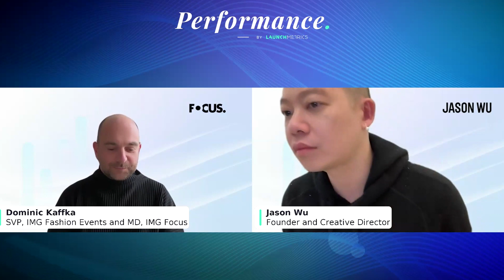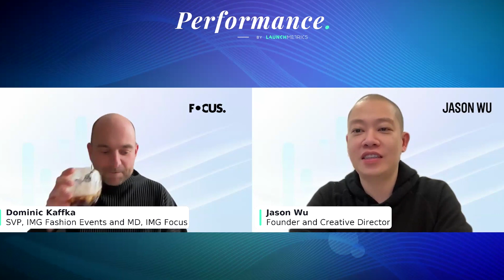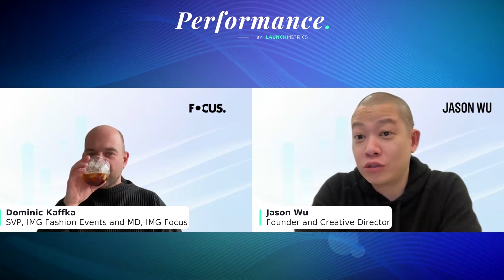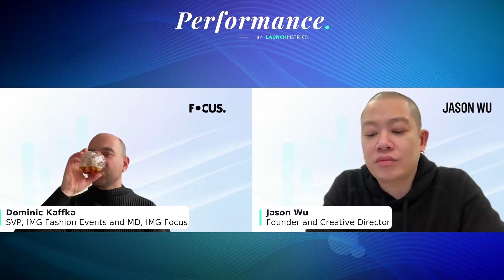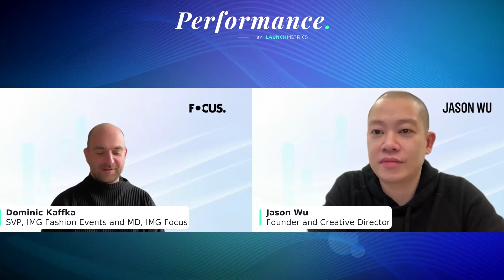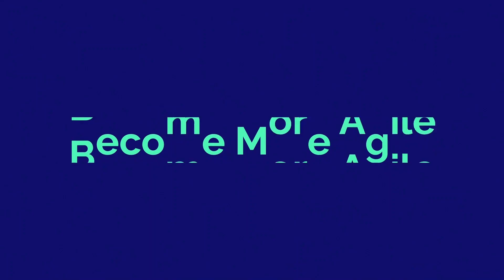Beyond Traditional Transactions: Experiential Marketing and the Value of Cultural Currency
Learn how you can connect with today’s consumer by retaining relevance for ultimate authenticity in this session of performance2024. Hear from Jason Wu, Founder and Creative Director at Jason Wu and Dominic Kaffka, Senior Vice President at IMG Fashion Events and Managing Director at @imgfocus.3733 as they discuss the role of cultural currency in navigating the ever-evolving business landscape.